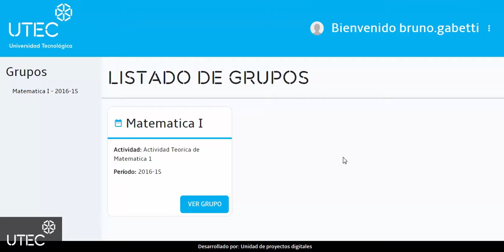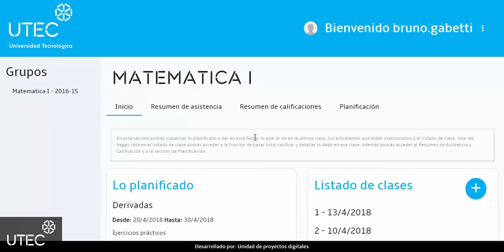01 - Libreta digital - Introducción